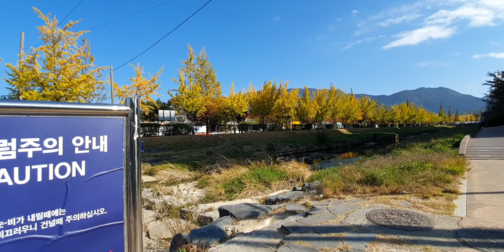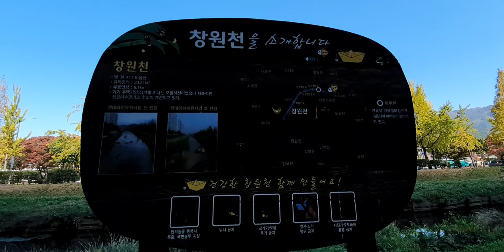칭원길,창원천 걷기 운동